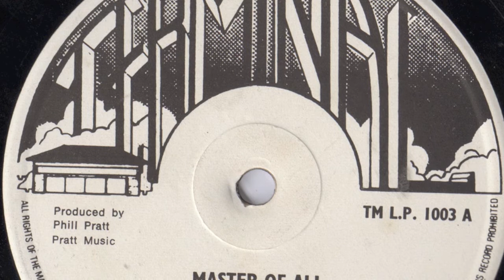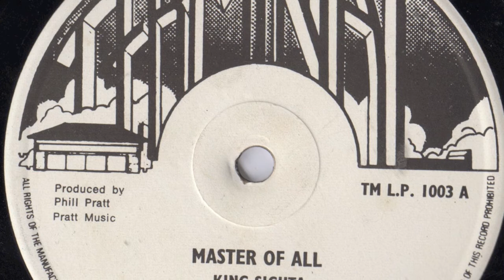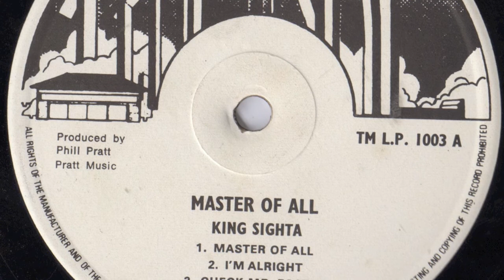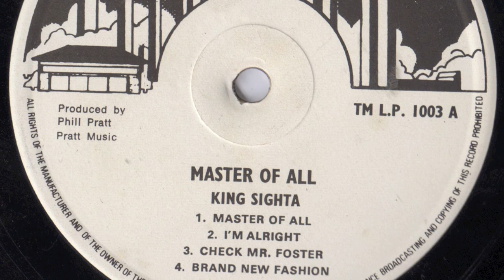King Sighta - Check Me Foster ‎– Master Of All - 1978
MASTER OF ALL

AL CAMPBELL TRIBAL WAR KILLER

Monster Phill Pratt production